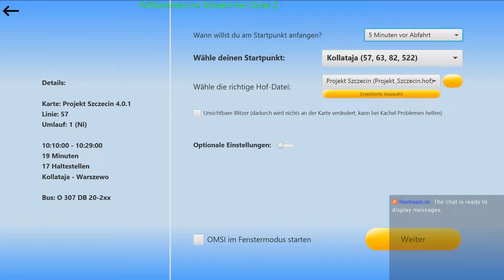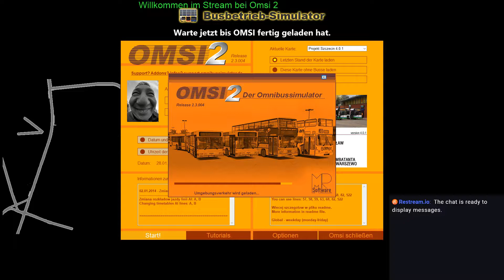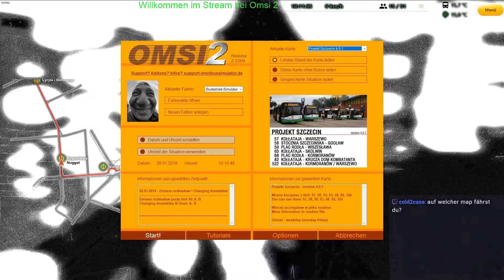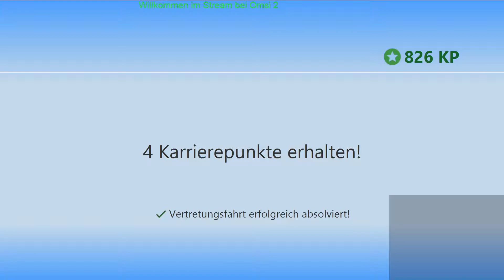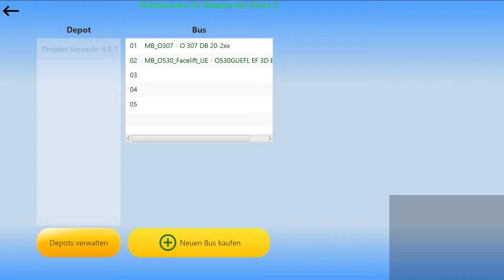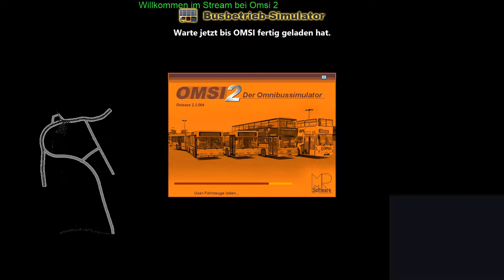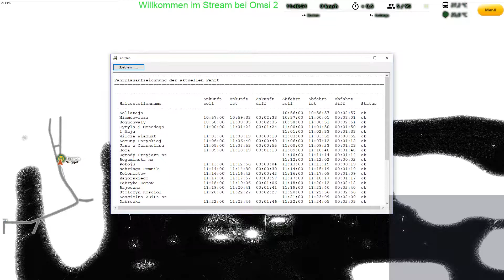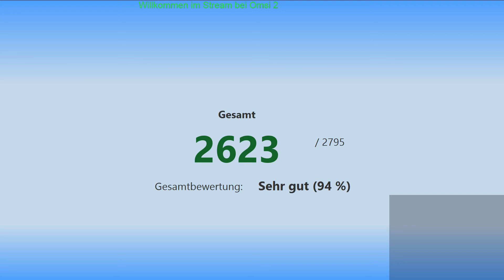Omsi2 Reinhausen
bischen hin u her